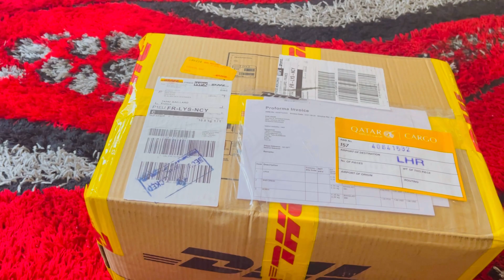বোন আসছে ডেনমার্ক থেকে । welcome to Switzerlend my sister 🥰